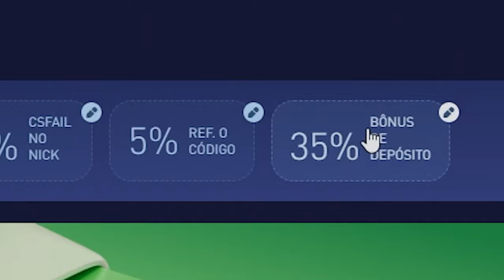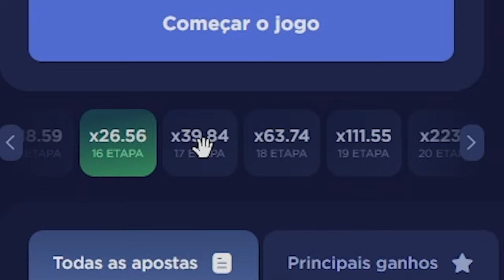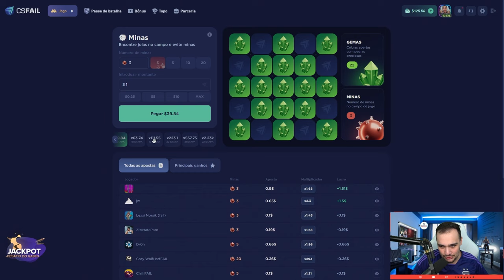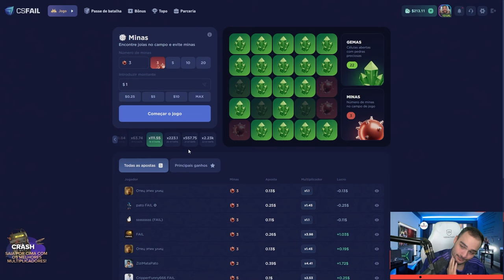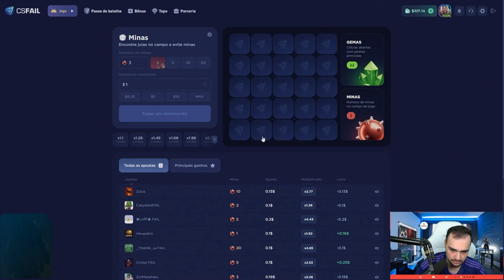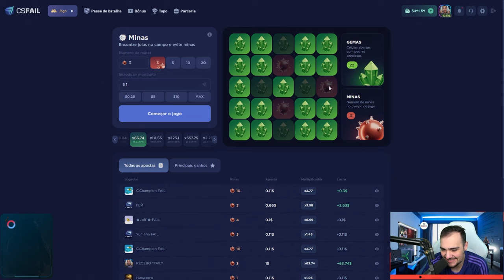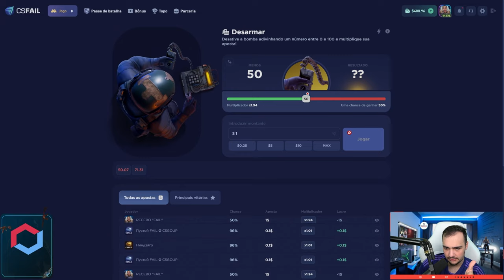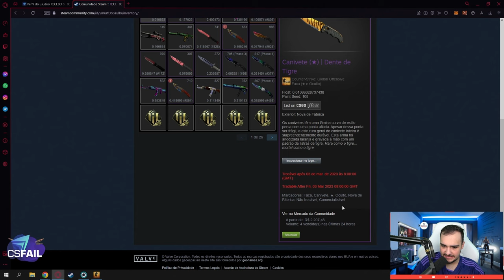Novo GAME para GANHAR SKINS de CSGO 🤑 ( MINES do PROFIT )